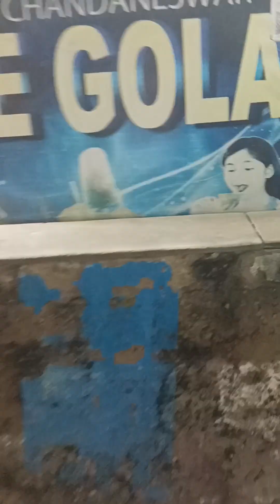Beautiful Market and Evening Walk ..shopping with hubby and daughter.. 😊❤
Beautiful market...
Digha Market vlog...